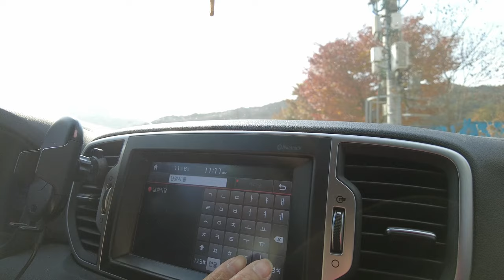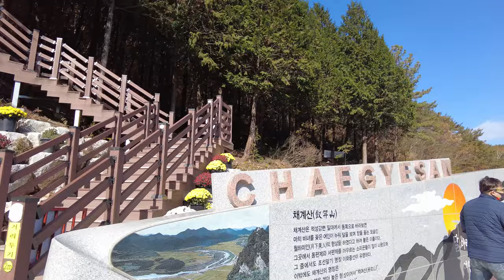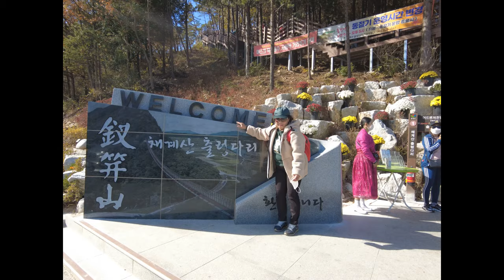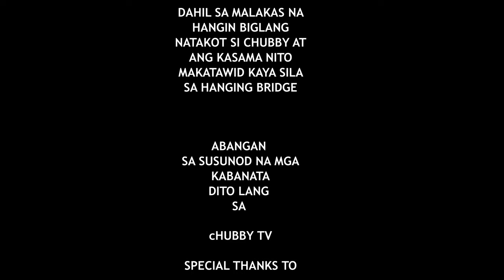Part 1 CHAEGYESAN + KOREA'S LONGEST HANGING BRIDGE 270m